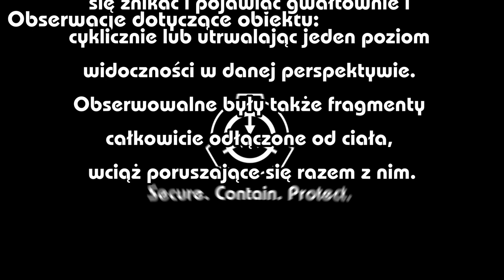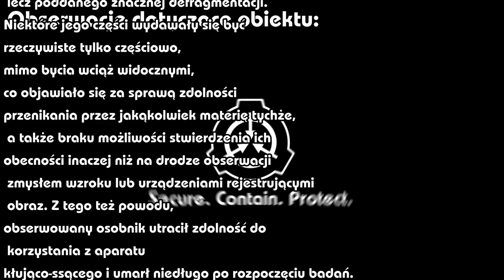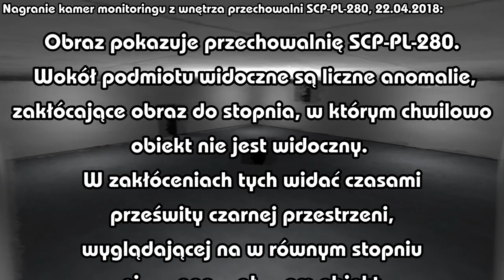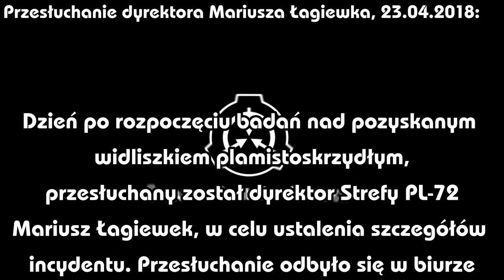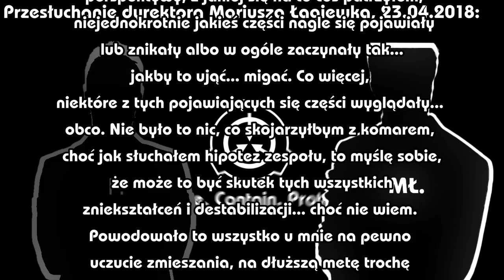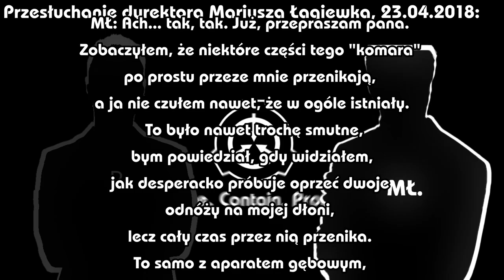"On: Twórca" - SCP-PL-280 | cz2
Szczerze nie mogę się doczekać następnego filmu, to będzie coś sporego.